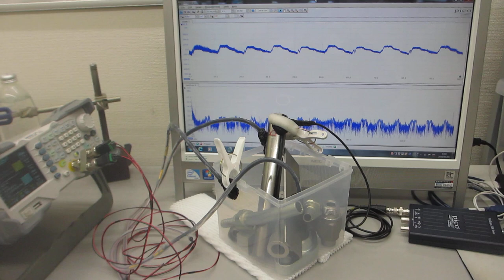メガヘルツ超音波による、表面改質技術（超音波システム研究所）